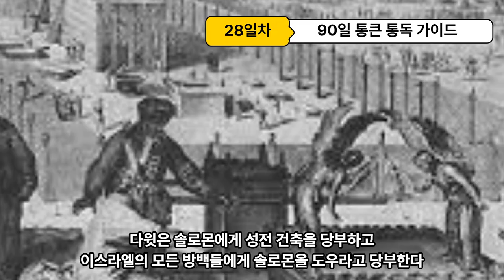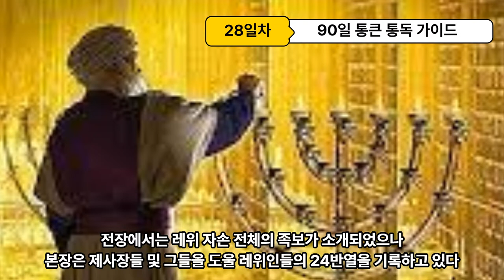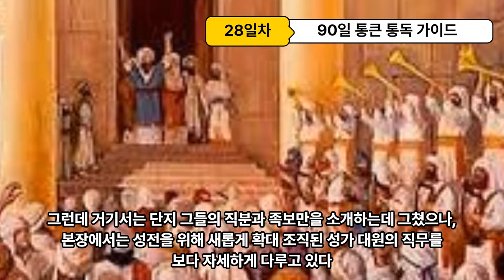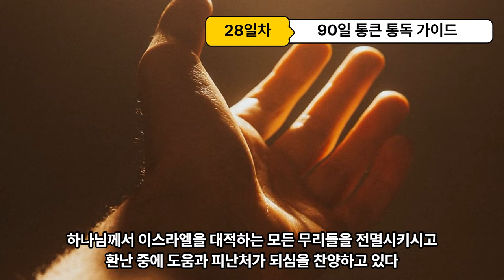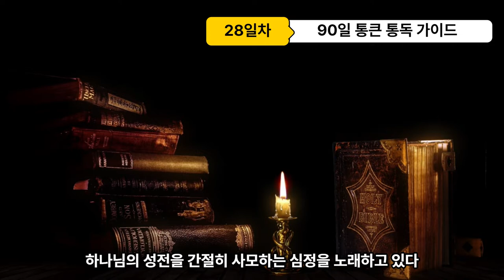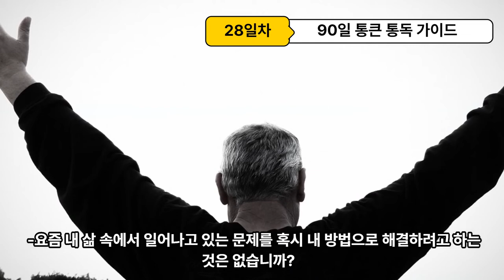90일 통큰통독 28일차 통독 가이드